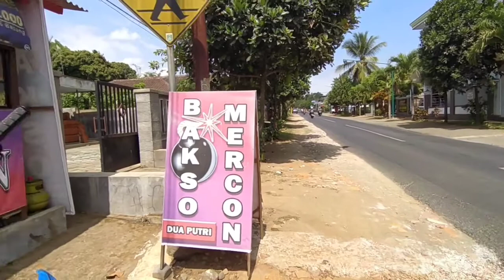Bakso Mercon Tajinan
Bakso Mercon Dua Putri berada di jalan Raya Tlogowaru, RT.08/RW.02, Rambaan, Randugading, Kec. Tajinan, Malang